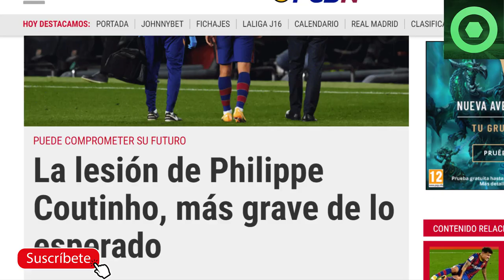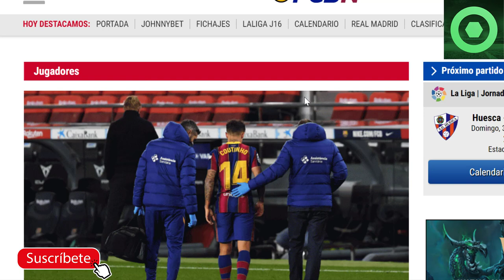🟥 OFICIAL: MUY MALAS NOTICIAS con la LESIÓN de COUTINHO 😮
Fuentes:
fcbarcelonanoticias